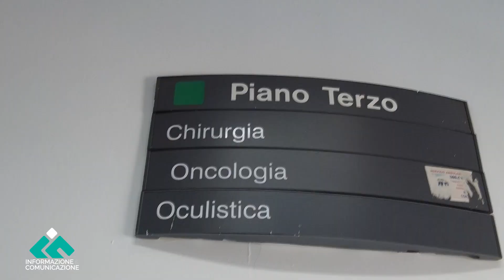Corigliano Rossano. Ospedale Spoke: l’ombra del campanilismo, riorganizzazione difficile